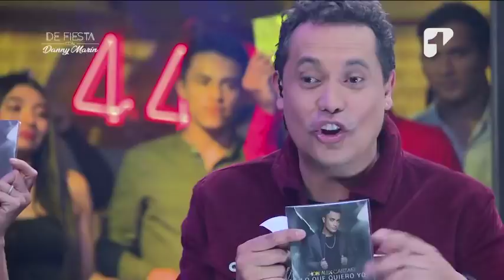¿Qué debe tener una mujer para conquistar al “Rey del Chupe”?